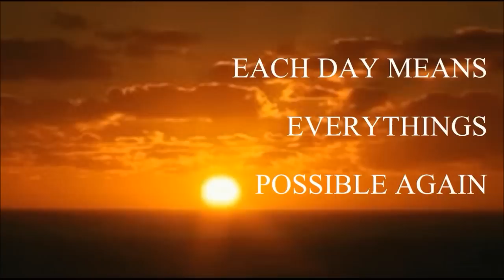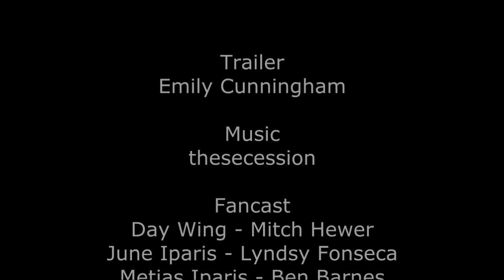Legend by Marie Lu Movie Trailer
This is a trailer based off of Marie Lu's book Legend.
I definitely recommend this book to anyone who hasn't read it yet, it's action packed, has amazing characters, and it's a lot of fun to read.

Epic Music - The Final Saga
Composer: Greg Dombrowski
Publisher: Immediate Music

Fancast
Mitch Hewer - Day Wing
Lyndsy Fonseca - June Iparis
Ben Barnes - Metias Iparis